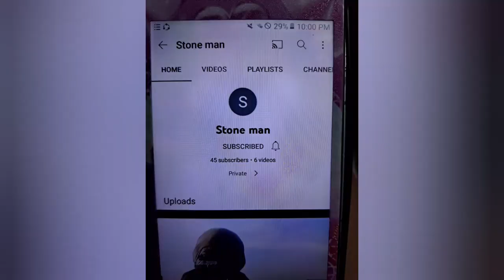Stone man visits her friend simply house to break her extreme challenge